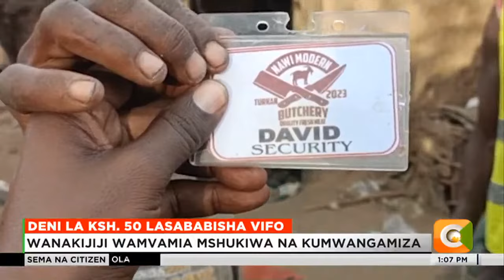Wanaume wawili wauana kwa kudungana visu eneo la Lokichar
Hali ya Huzuni imetanda katika kitongoji cha Jack B kilchoko Lokichar eneo bunge la Turkana kusini,baada ya wanaume wawili kuuawana kwa kudungana visu..na kama anavyoarifu Cheboit Emmanuel wakaazi wa Lokichar wanaitaka serikali kuimarisha usalama.